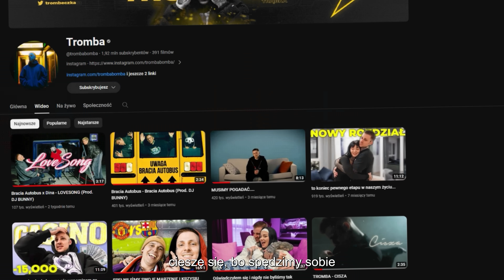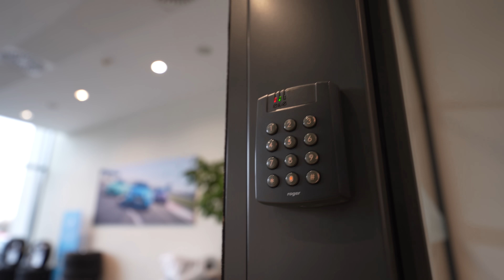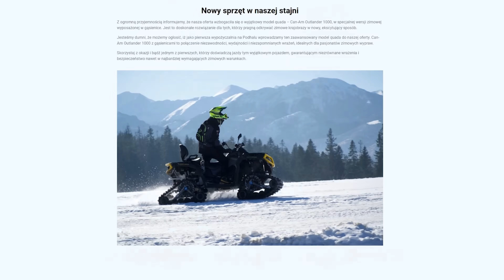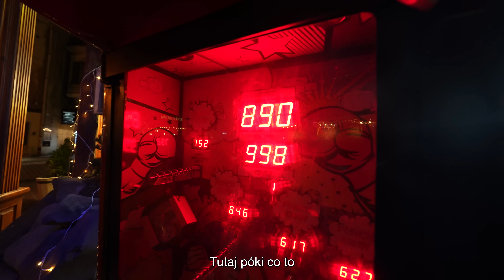NIGDY NIE CZULIŚMY TAKIEGO ZIMNA! 🥶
siemanko, dawno się nie widzieliśmy i troszkę się stęskniłem, mam nadzieje że wy też - w dzisiejszym odcinku zabrałem kilka super fajnych osób na wyjazd do Zakopanego... jak za dawnych lat
życzę wam miłego oglądania i widzimy się w kolejnych materiałach ;)

specjalne podziękowania dla:
BMW Dobrzański Kraków aleja Jana Pawła II 45
VILLA 33 ZAKOPANE ulica Henryka Sienkiewicza 33
infokulig.pl

Tadek dziękuję Trombie
Tromba dziękuję Tadkowi